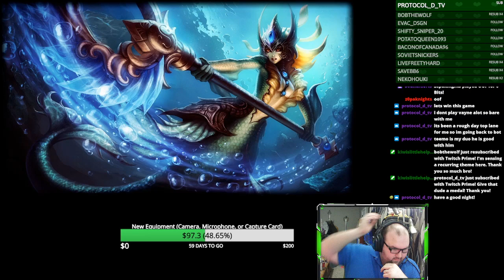Ziggs/Shaco bot lane loses vs the greatest support pick ever